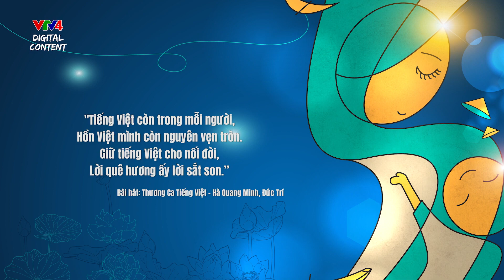Cảm xúc đọng lại sau Gala Tiếng "Mẹ" thân thương | VTV4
Cùng lắng nghe những chia sẻ của các đại biểu, khán giả và đội ngũ thực hiện chương trình Gala Tiếng "Mẹ" thân thương!
Xem GALA TIẾNG VIỆT 2023 - TIẾNG “MẸ” THÂN THƯƠNG trên Facebook VTV4

GALA TIẾNG VIỆT 2023 - TIẾNG “MẸ” THÂN THƯƠNG là những câu chuyện xúc động, truyền cảm hứng về việc học và nỗ lực gìn giữ tiếng Việt của cộng đồng người Việt ở nước ngoài. Với các tiết mục kịch hình thể được dàn dựng công phu và các tiết mục âm nhạc đặc sắc, chương trình là điểm hẹn đầy cảm xúc cho người yêu tiếng Việt.